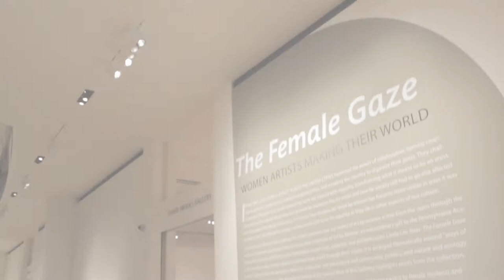Gallery Talk: Sarah McEneaney: Artist and Activist